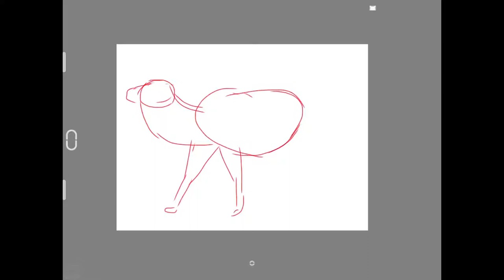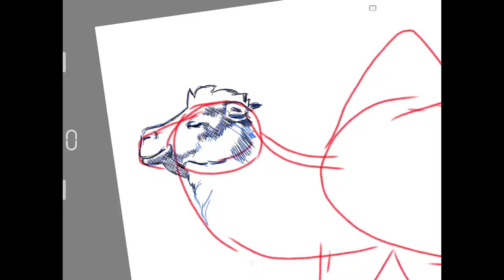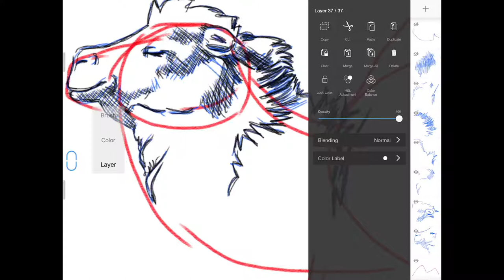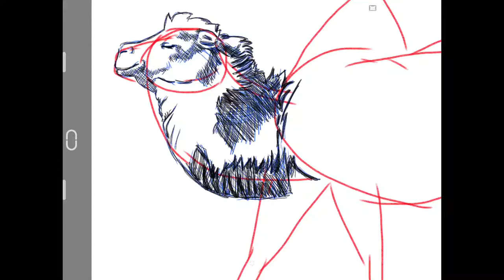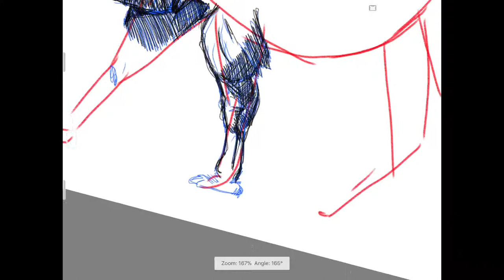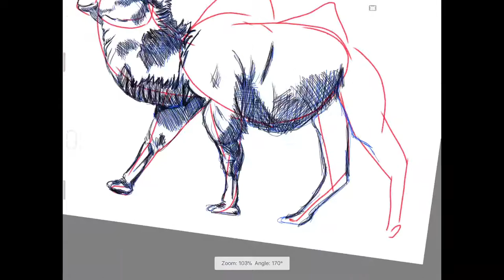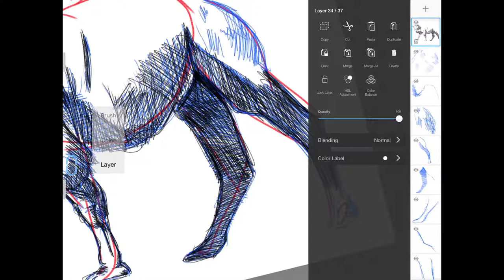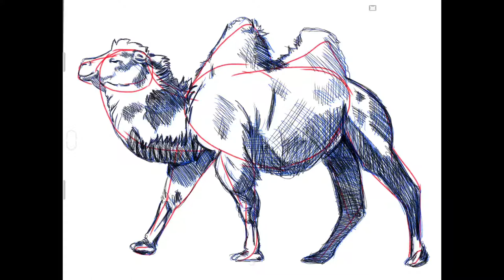How to draw a bactrian camel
Follow the directions as best as you can. Pause/Rewind when you need to. Take your time. Pause when you have to. Rewind when you must.